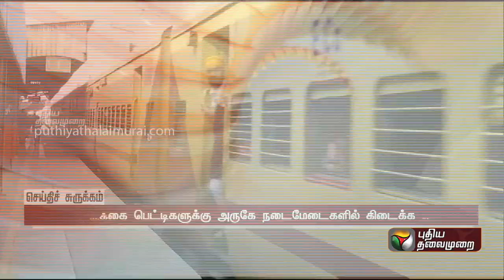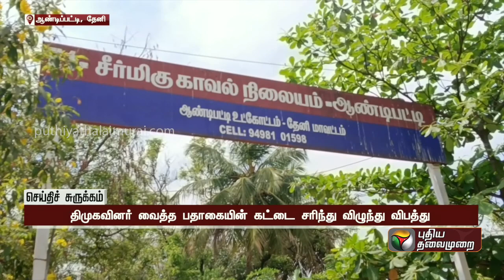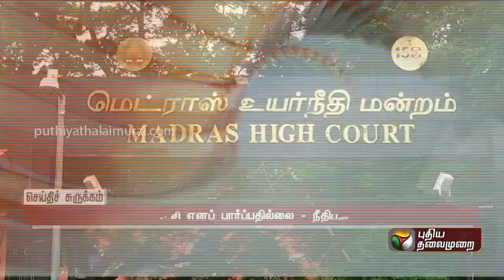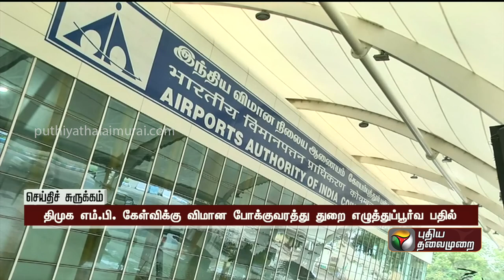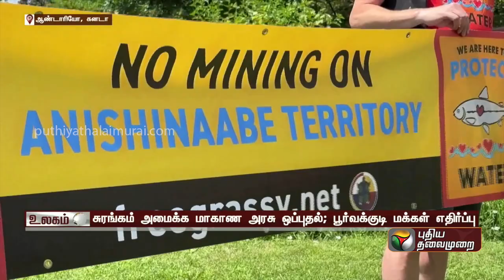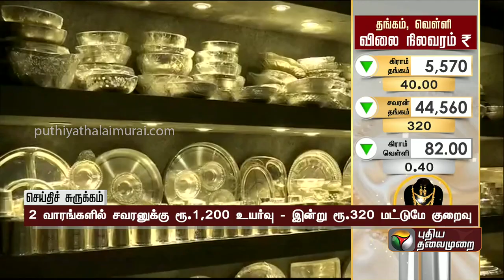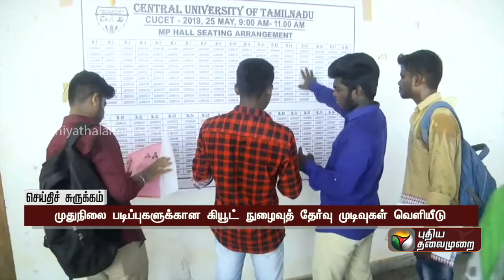செய்திச் சுருக்கம் | Tamil News | TN Districts News | Quick News | 21.07.2023 | PTT